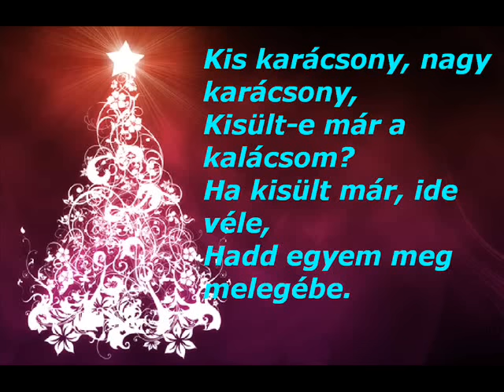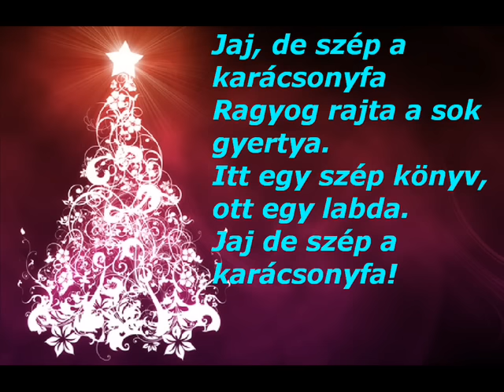Kis karácsony nagy karácsony dalszöveg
Sziasztok remélem tetszett és mindenkinek előre is Boldog Karácsonyt!

Ha tetszett feliratkozással és like-al megajándékoztok karácsonyra?

:D Remélem :D